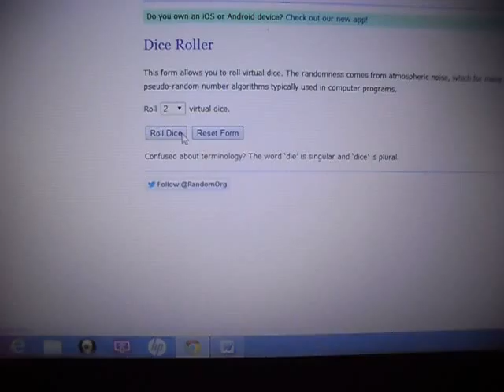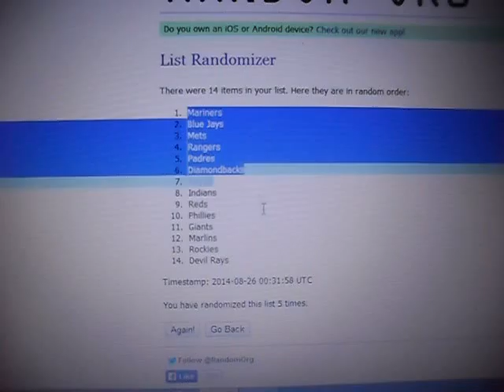sasports Low Budget Break Break Baseball Random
Trading Card Central.